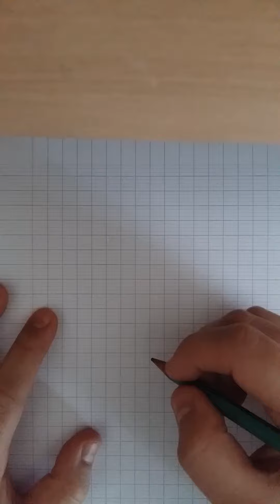Personnage qui a peur (Speed drawing)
Lâcher un gros pouce bleu !